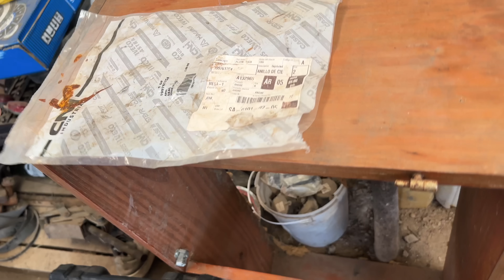MAICERO LISTO y CAMBIE de RUBRO x 1 DIA, PERFORANDO con el SUAREZ